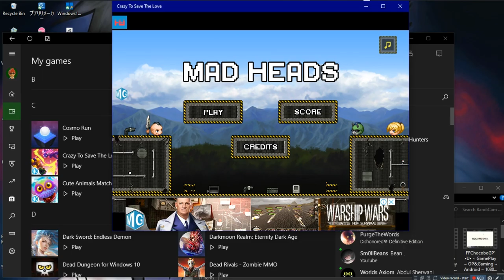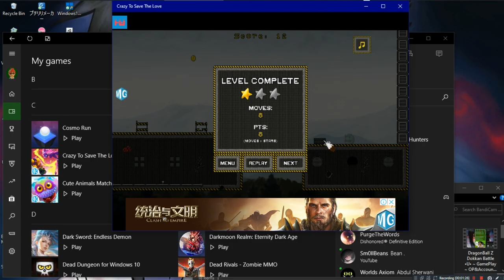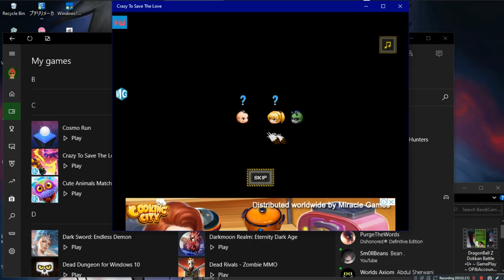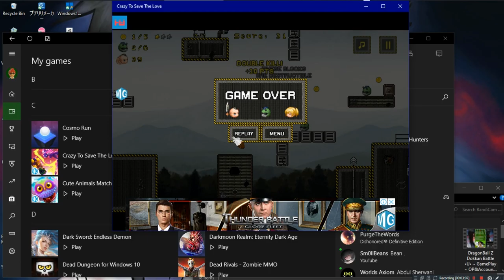Crazy To Save The Love •U• ~ GamePlay ~ OP&Gaming ~ W10 App ~ 1080pᴴᴰ ~ 2022 ~ W10